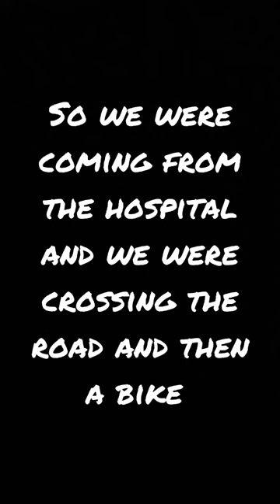How I almost died